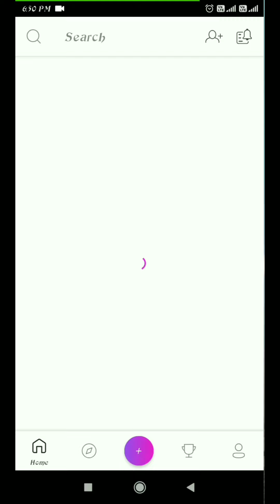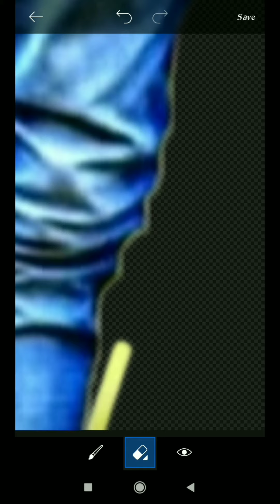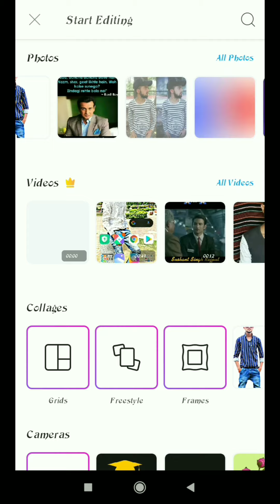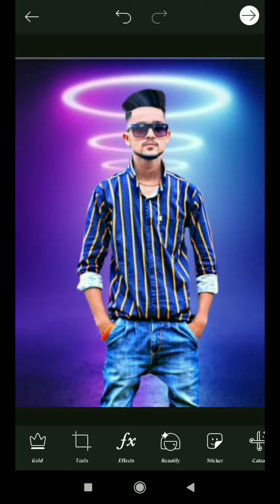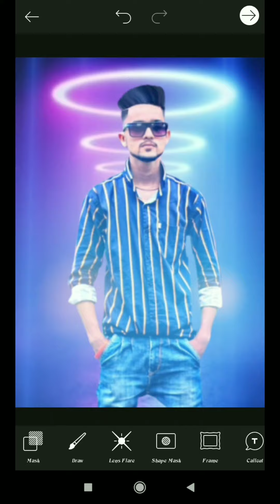Change background by PicsArt and makr awesome pictures by PicsArt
Hello friends
This video made by me and this is my second video friends .
Friends first video me aap ne bhut aucha response diya tha i hope aap iss ko bhi kafi aucha response do ge .

Thanks friends